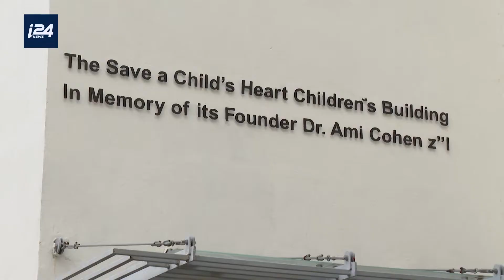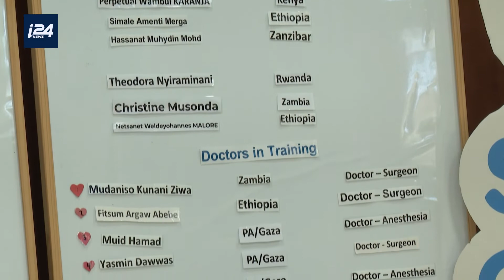i24 News French: Meet Jonathan from Guinea, our 63rd country -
In November of 2021, Jonathan and his mother arrived from Guinea for his life-saving treatment. Guinea represents the 63rd country reached by Save a Child's Heart.